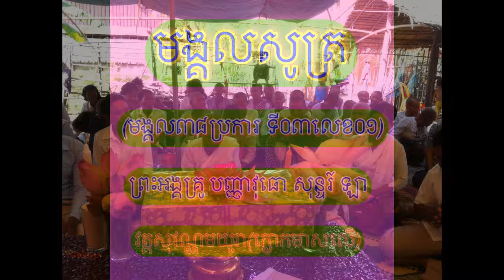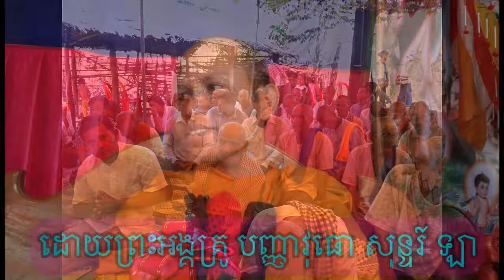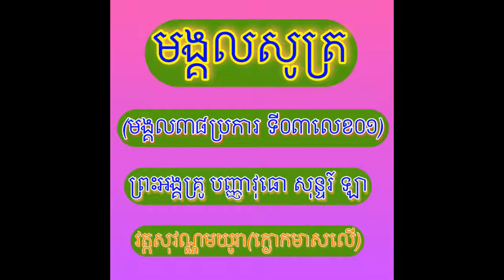3 A Untitled